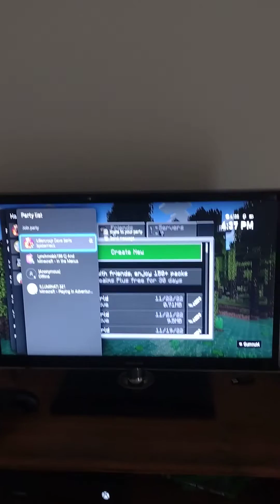me being boring